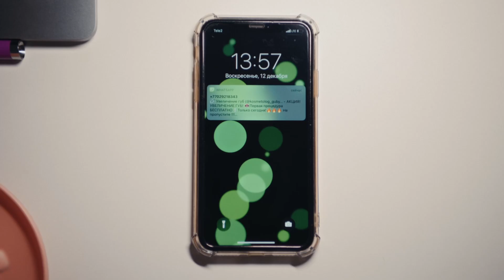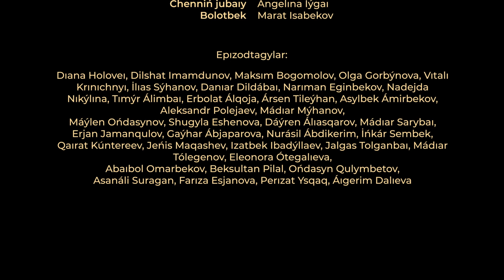ӘКІММЕН КЕЗДЕСУ | 16 СЕРИЯ | КІШКЕНТАЙ МЕМЛЕКЕТ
Отбасы – өз иерархиясы, заңдары, құқықтары мен міндеттері бар шағын мемлекет.  «Кішкентай мемлекет» комедиясы бір отбасының мысалында еліміздегі және одан тысқары жерлерде орын алып жатқан әлеуметтік-саяси мәселелердің өзектілігін көрсетеді.

Біздің арнаға жазылыңыз!